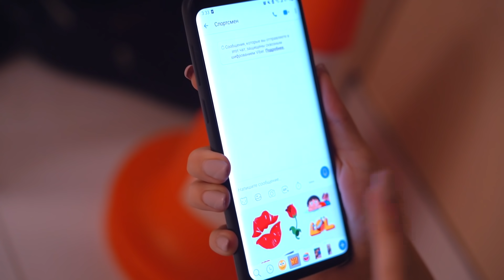Подруга МЕШАЕТ ДАШЕ СТРОИТЬ ЛЮБОВЬ !! Чего ДОБИВАЕТСЯ ВРЕДНАЯ ОДНОКЛАССНИЦА